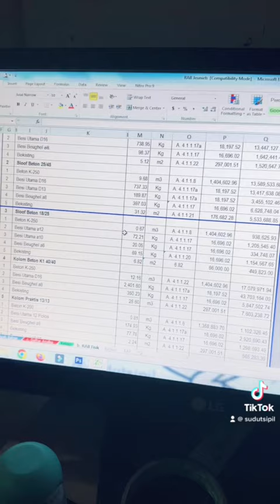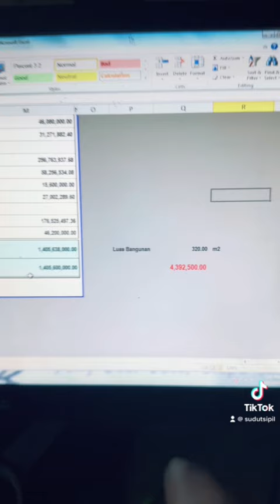Biaya Harga Bangun Rumah Sebenarnya dari Sini ‼️ kamu perlu Tahu